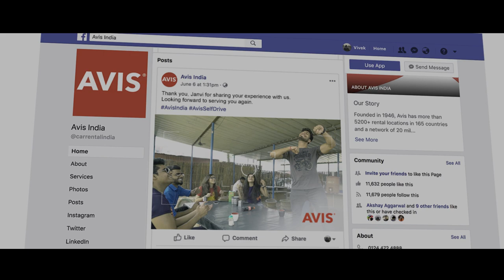Making Memories on the Go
What happens when the much anticipated road trip with your buddies begins? From numerous selfies to bonds getting stronger, a trip with friends gives you memories to cherish forever.
Share your awesome travel stories with us using Shareyourstories.